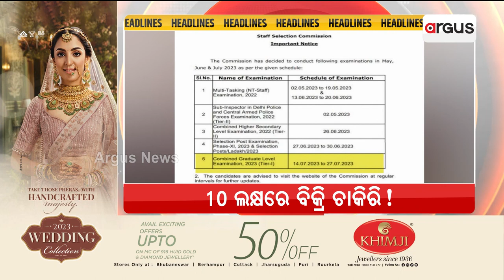Headlines 1pm | 16 Jul 2023 | ArgusNews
+ପୁଣି ମୁକୁଳା ଡ୍ରେନ ନେଲା ଜୀବନ
+ପ୍ରବଳ ବର୍ଷାରେ ବେହାଲ୍ ଓଡ଼ିଶା
+ସୃଷ୍ଟି ହେଲା ଲଘୁଚାପ
+ପରୀକ୍ଷା ପୂର୍ବରୁ CGL ପ୍ରଶ୍ନପତ୍ର ଲିକ୍‌ ସନ୍ଦେହରେ ବାଲେଶ୍ବର ପୋଲିସର ଚଢ଼ାଉ
+ନିମାପଡାରେ ଘର ଖଣ୍ଡେ ପାଇଁ ୪୦ ହଜାରେ ଟଙ୍କା ମାଗୁଛନ୍ତି ବିଜେଡି ନେତା
+ସମ୍ବଲପୁର ଧନକଉଡା ୫ଟି ସଚିବ କାର୍ଯ୍ୟକ୍ରମରେ ଛାତ୍ରଛାତ୍ରୀ ମୁହାଁମୁହିଁ